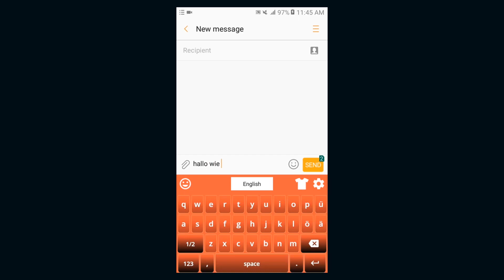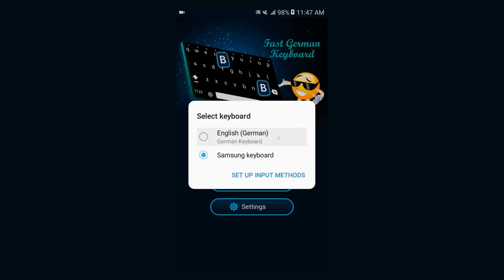German Keyboard for Android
German Keyboard: The German Keyboard app to write in native German language. German Keyboard support both English and German writing. English to German Keyboard Features allows you to switch On/Off Roman German.

English to German keyboard is easy to use and help to write in German language. This English to German keyboard is specially designed for the German speaking people who adore writing in their native languages. English to German keyboard allows you to chat on messenger and write German on all social networks.

Best German typing keyboard is easy to use and help to write in German language. Best German keyboard 2018 is specially designed for the German speaking people who adore writing in their native languages. Fast German keyboard allows you to chat on messenger to write and type German on all social networks.